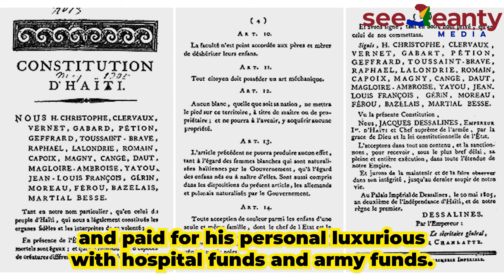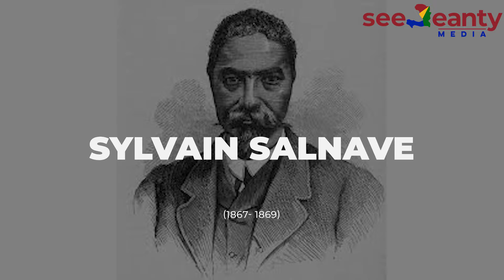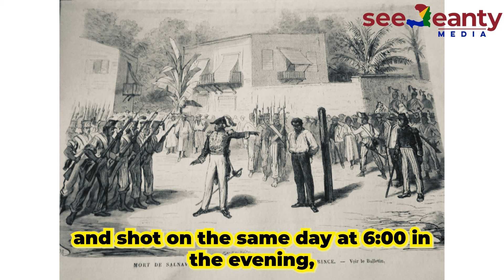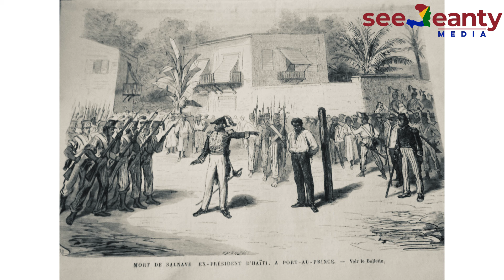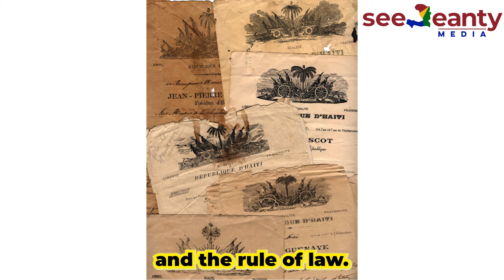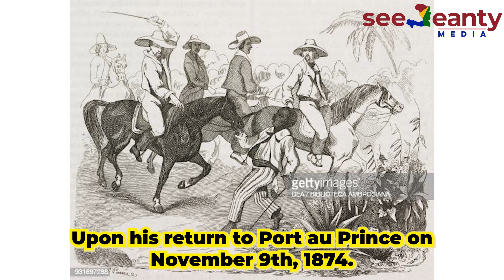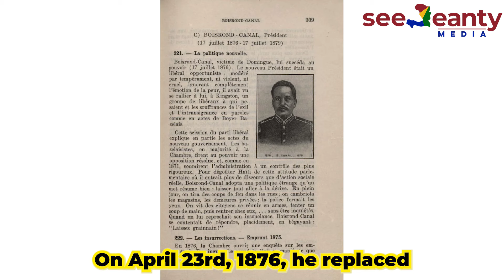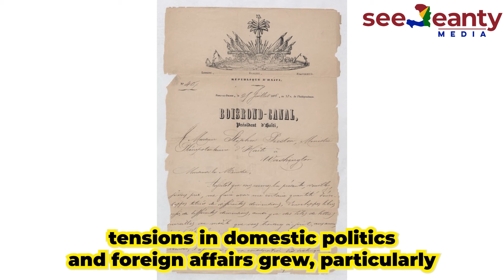Exploring All Haitian Presidents, From Dessalines to Jovenel, Part 2 - SeeJeanty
We are spending important episodes exploring Haiti's past presidents, their accomplishments, their relevances, and their impacts.
It's important we understand where we came from to know where we are going.
Show appreciation of these important projects by watching, liking, commenting, and sharing.

In this episode we start from 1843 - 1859, in this period :
Fabre Geffrard (1859–1867)
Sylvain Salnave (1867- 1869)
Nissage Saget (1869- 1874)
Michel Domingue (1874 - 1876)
Pierre Théoma Boisrond-Canal (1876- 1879)

✩Important Links✩

 • Unboxing: My Book...

101 ways to make money in Haiti

⧫ POSTS WEEKLY ⧫